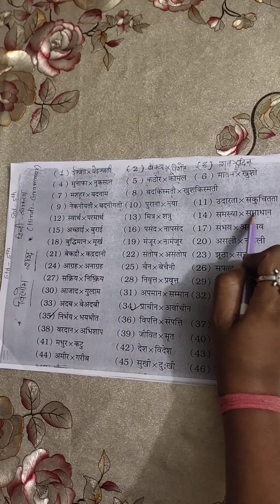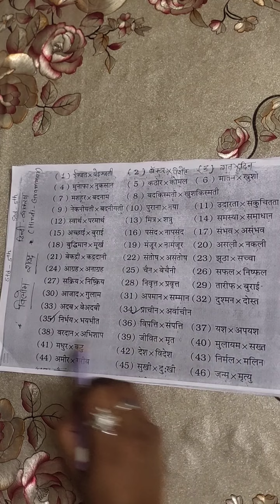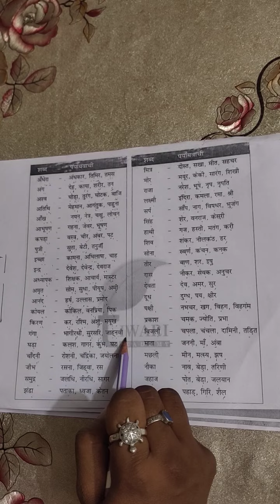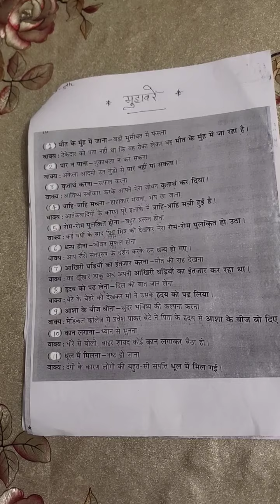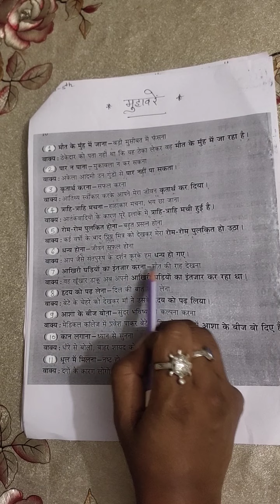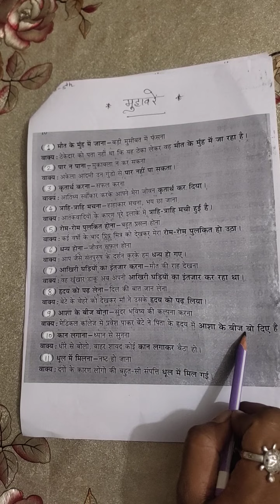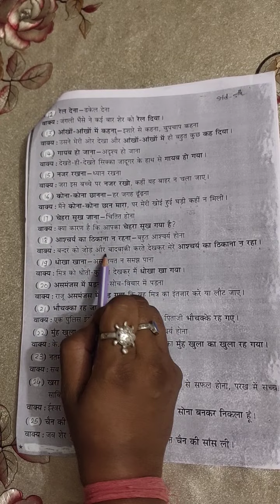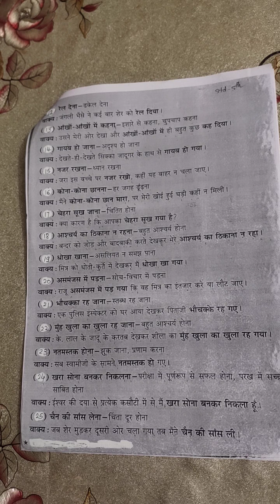STD 5 Grammar vilom sabdh